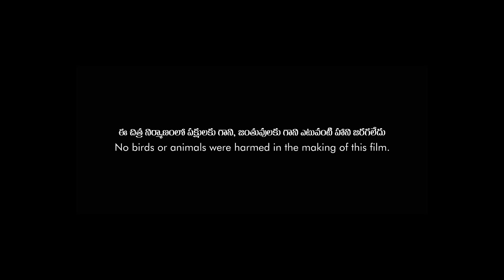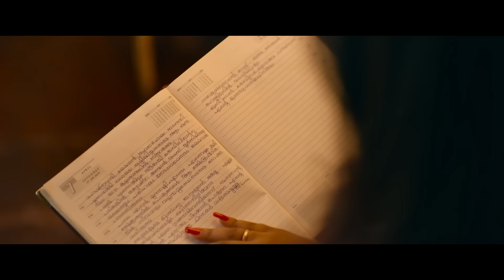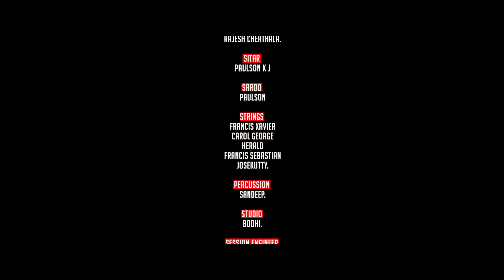Aakasha Ganga 2 - Telugu Dubbed Full Movie - Veena Nair, Mayoori, Sreenath Bhasi, Vishnu Govind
When a woman accepts the challenge of exposing an ashram, which claims to help its followers communicate with the dead, she gets haunted by an evil spirit that once tormented her family.